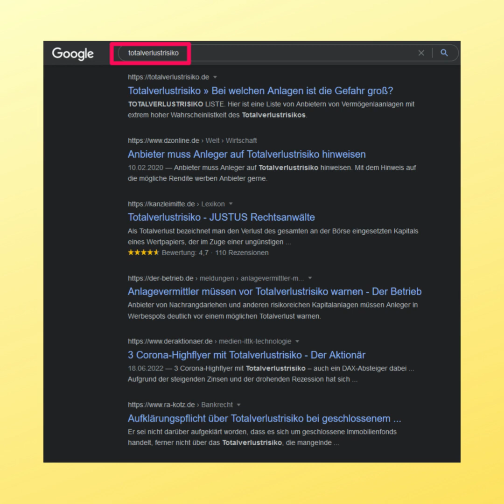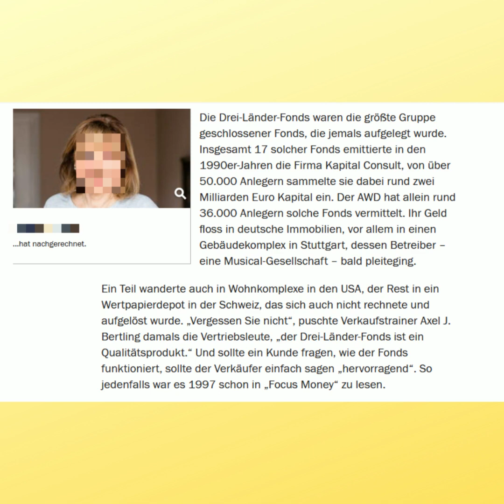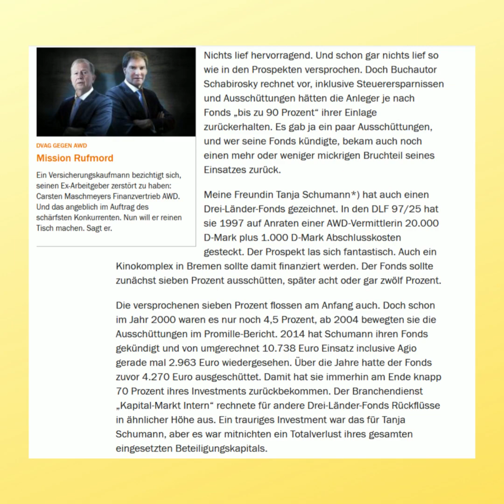Totalverlust-Risiko - Privatvermögen & Versicherungen